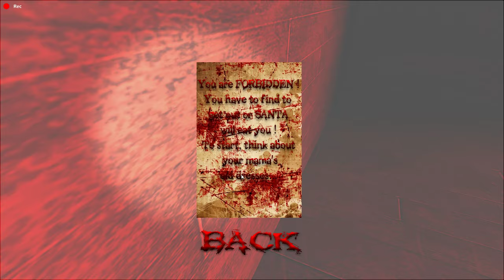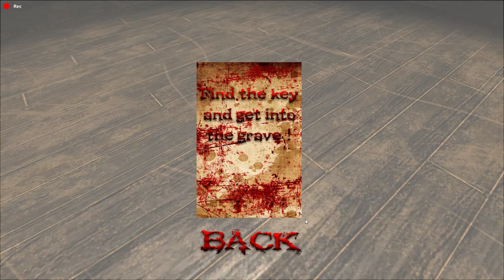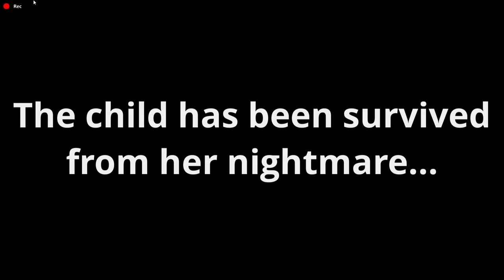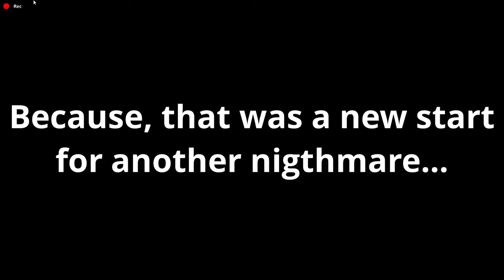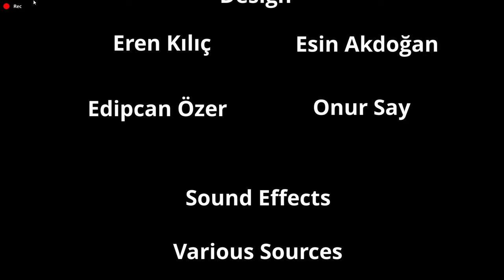Xmas Alone Gameplay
This game is the CMPE316 term project and created for that purpose.